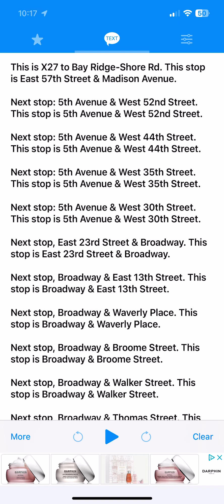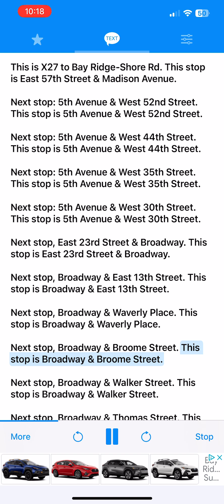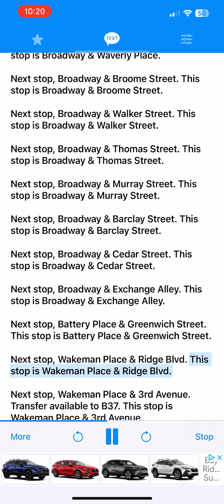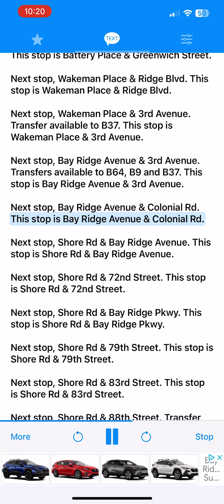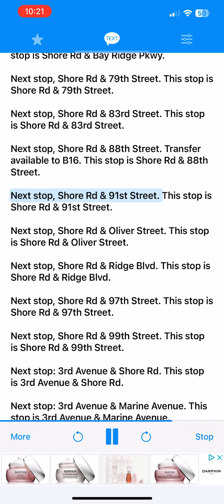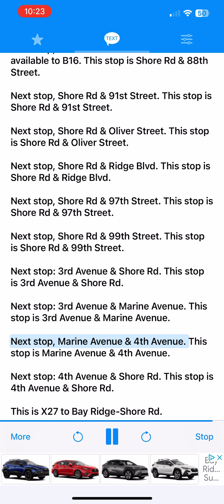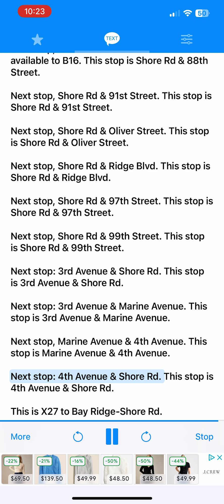X27 bus announcements to Bay Ridge-Shore Rd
via Shore Rd